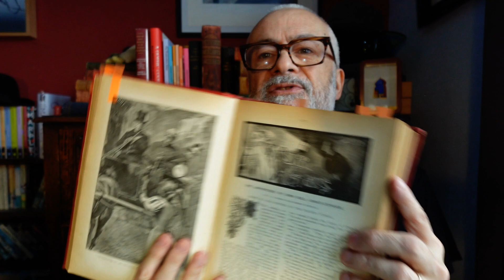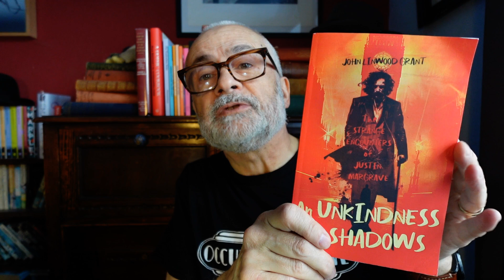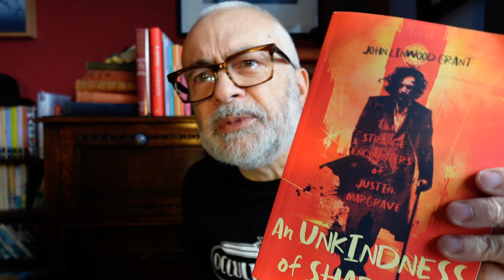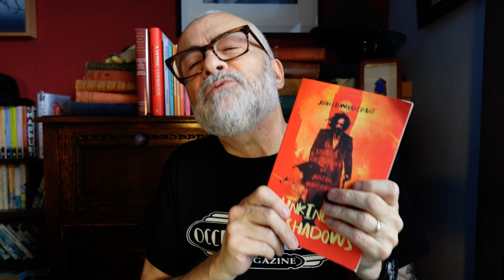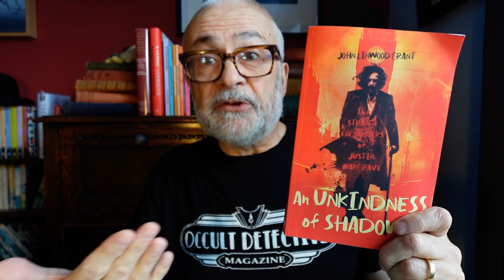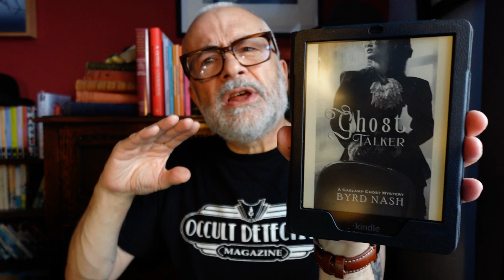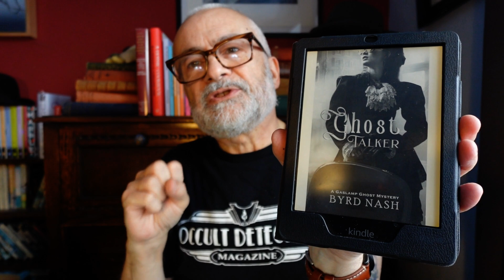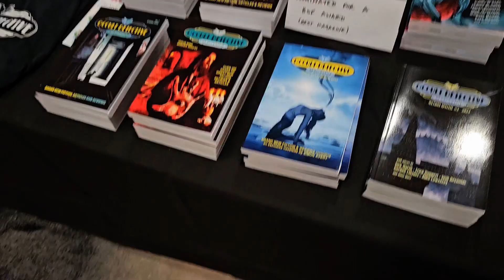Occult Detective October progress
Books mentioned:
An Unkindness of Shadows, John Linwood Grant
Ghost Talker, @byrdnashbooks
Cecilia de Noel, Lanoe Falconer (Mary Hawker)
John Bell, Ghost Exposer, L T Meade and Robert Eustace

Article mentioned:
“‘A Medium Made of Such Uncommon Stuff’: The Female Occult Investigator in Victorian Women’s Fin-de-Siècle Supernatural Fiction.” Preternature, vol. 8, no. 1, Fall 2019, 254-282.

OCCULT DETECTIVE OCTOBER is a month-long celebration of the supernatural sleuth genre...

Themed Weeks:
Week 1: Pre-1960
Week 2: Post-1960
Week 3: Diverse Author or Character
Week 4: "Anything Goes!"

Event ctreated b y @M-J
 with cohosts:
‪@michaelk.vaughan8617‬ @michaelk.vaughan8617  @michaelk.vaughan8617   (battling Varney the Vampire)

Guiding us through the aether Dave Brzeski of Occult Detective Magazine!

So does Jennie!